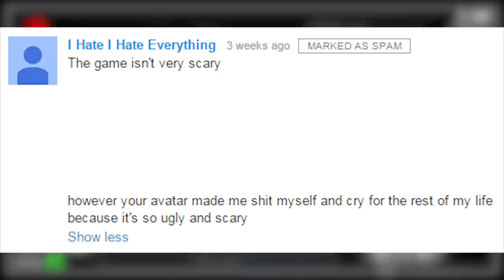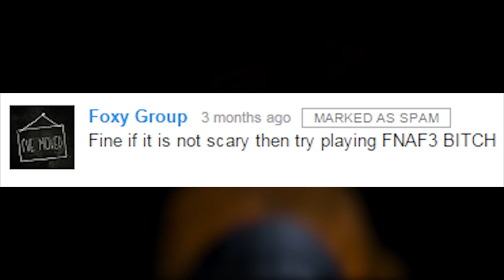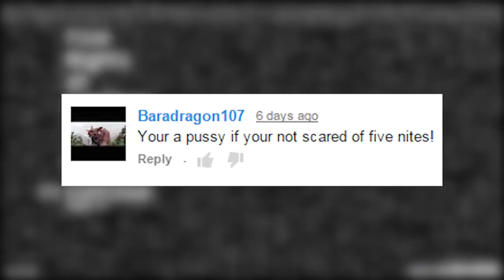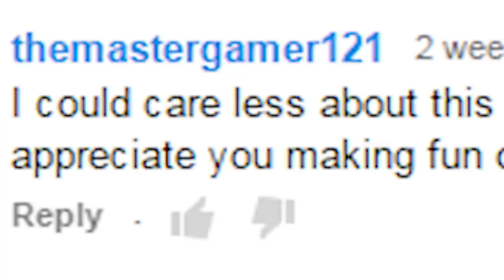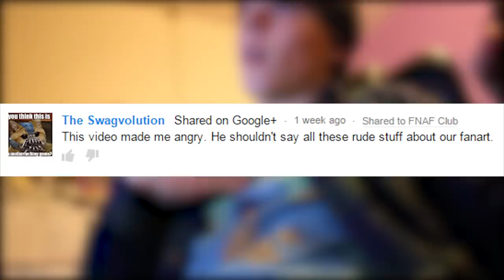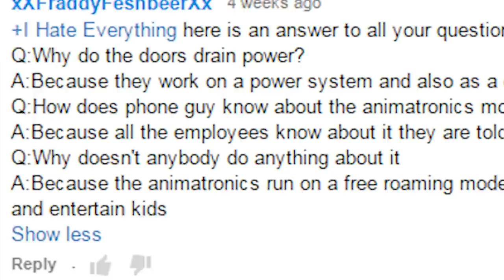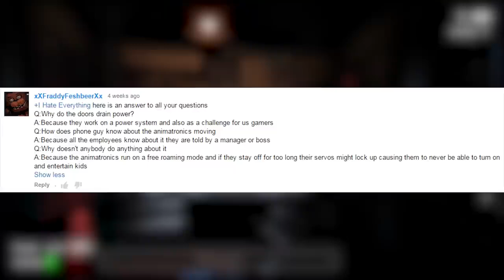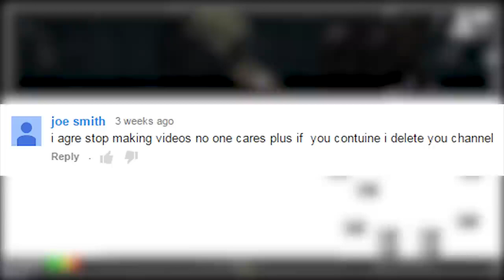Comment Comeback: I HATE FIVE NIGHTS AT FREDDY'S